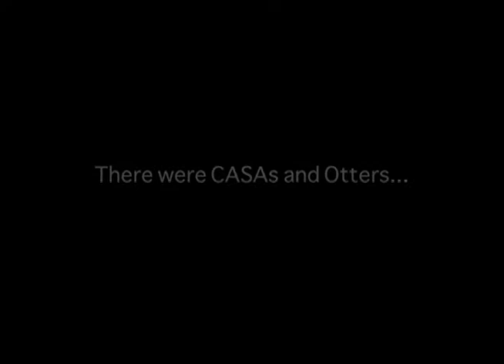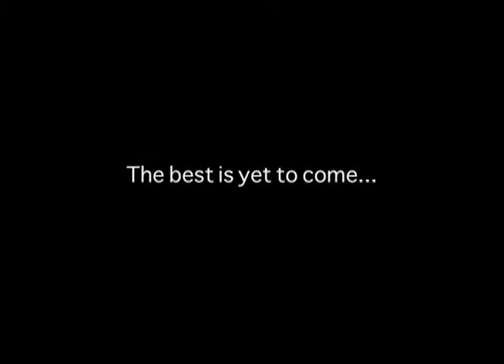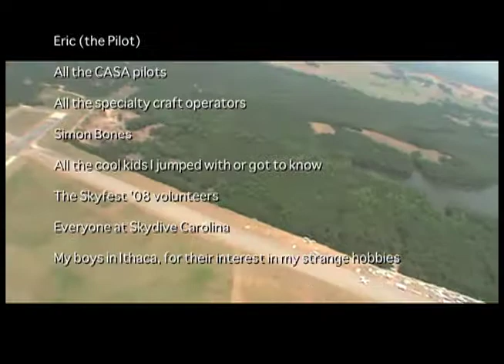Skyfest 2008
A small montage of various jumps I made at the Skyfest boogie this year at Chester, South Carolina.

Some freeflying, some bellyflying, lots of beer, lots of awesome times. Props to everyone who made this happen, all the staff at Skydive Carolina and all the cool kids I got to jump with!